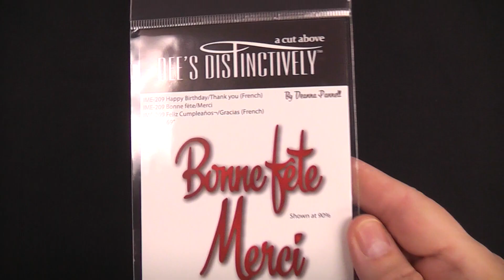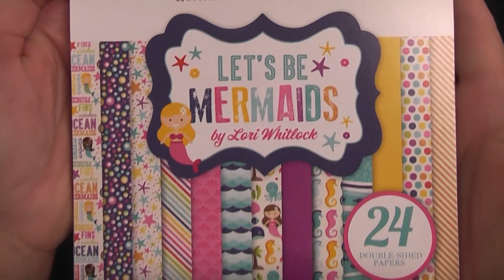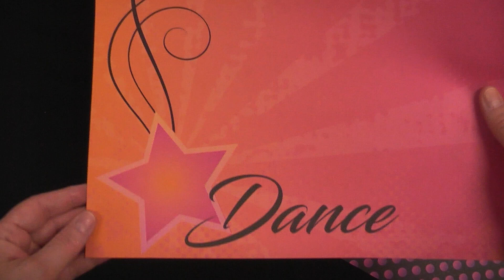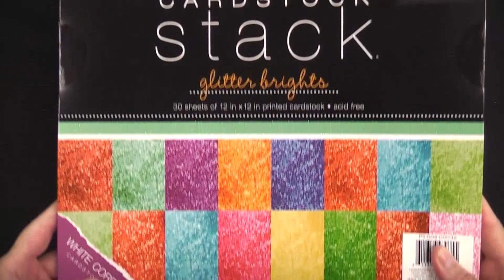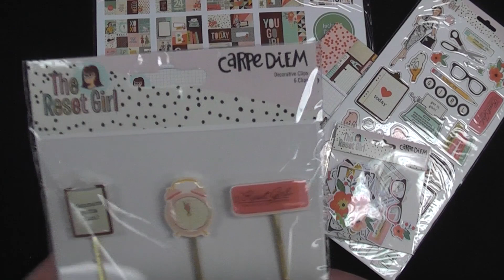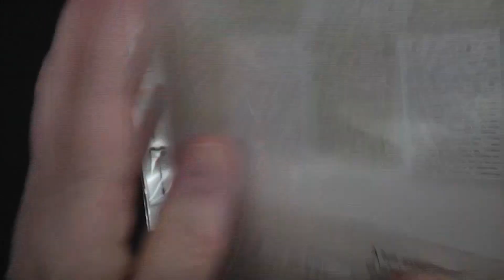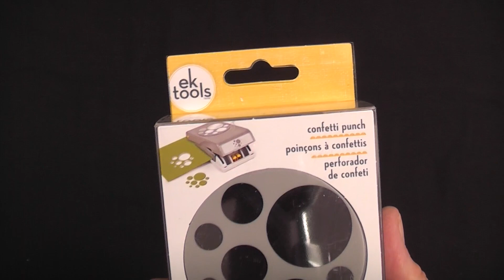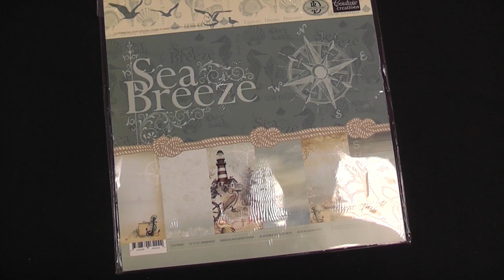Quoi d'neuf?! * 14 septembre 2016 * This Just In!'